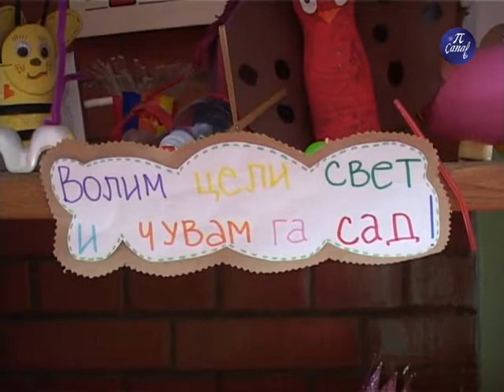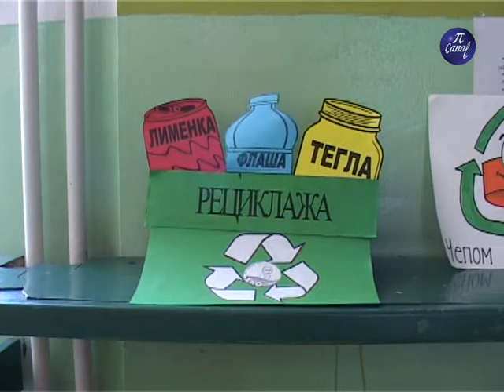Eko vrtić Neven